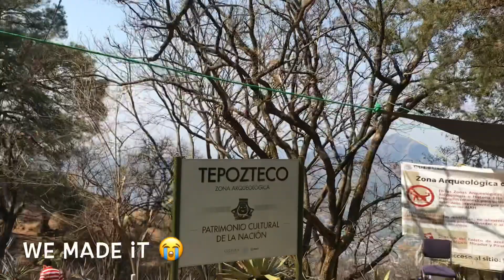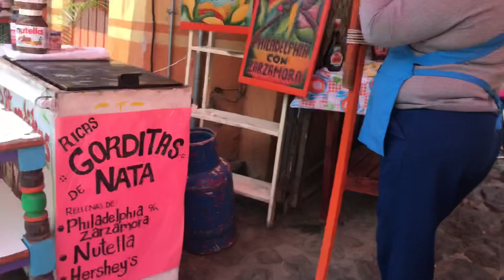MY TRIP TO MEXICO / FAMILY TIME / PART 2